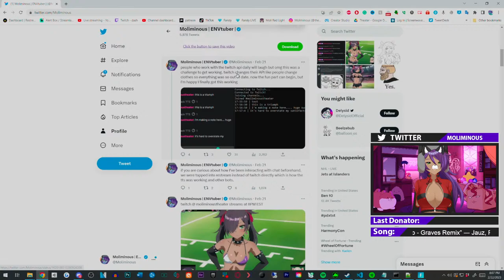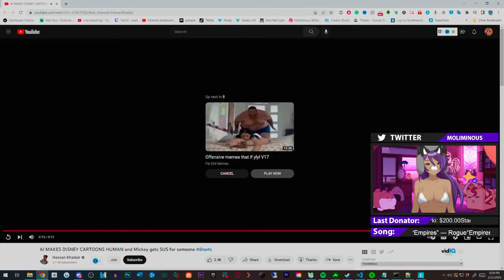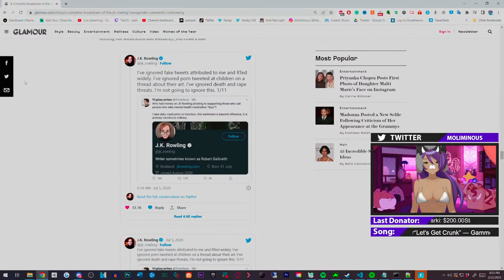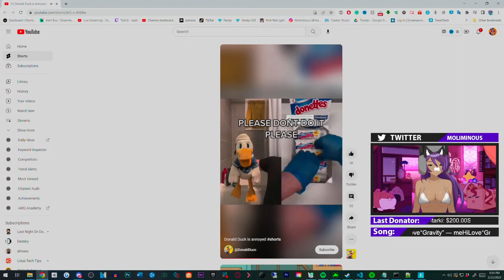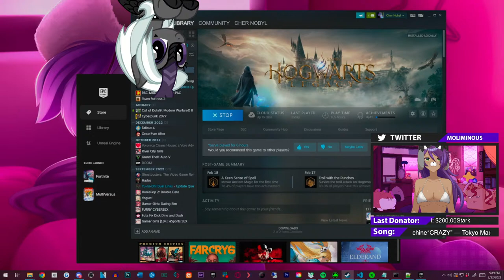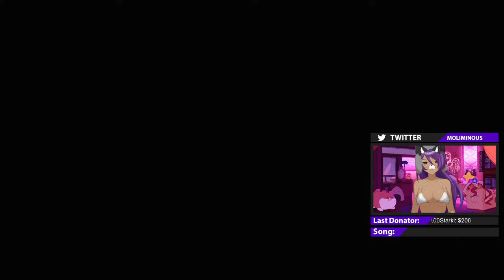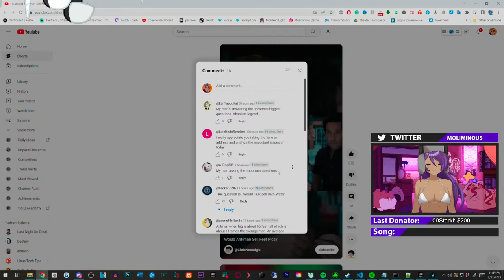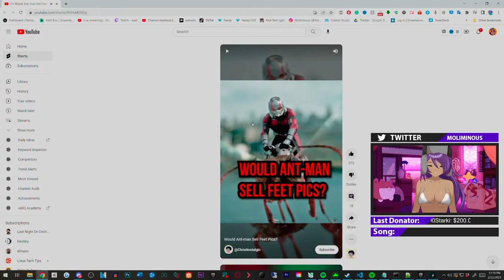[VTUBER] Mr. Beast Paid Me $100,000 For feet pics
I'm an ENVtuber playing games and I have an MLP aesthetic, come have fun! we mainly play Fortnite Minecraft and Overwatch 2